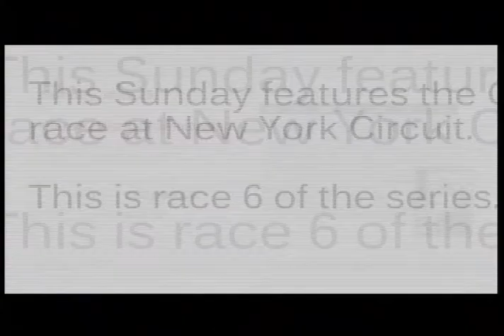Forza Motorsport 3, Season 5, 029c, Nürburgring Class R2 Series, Nürburgring Nordschleife, Heat 3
Silent Gaming
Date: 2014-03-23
Game: Forza Motorsport 3
Platform: Microsoft Xbox 360
Season: 5
Event: Nürburgring Class R2 Series
Track: Nürburgring Nordschleife
Circuit: Stage A
Heat: 3